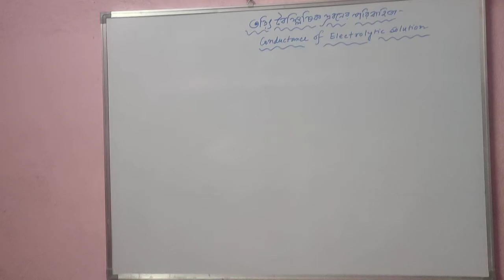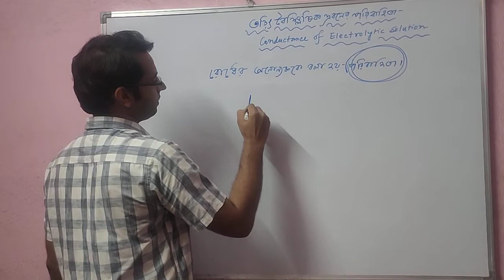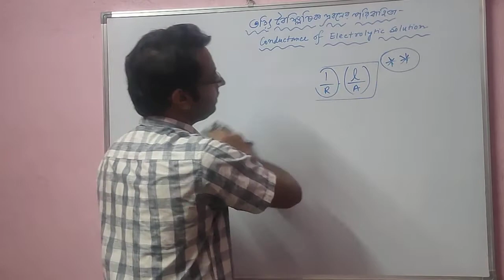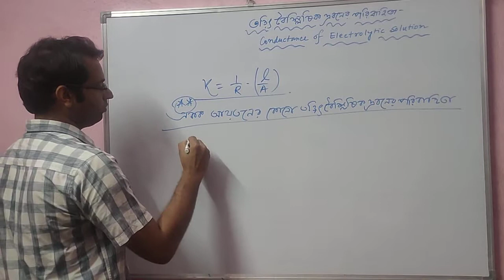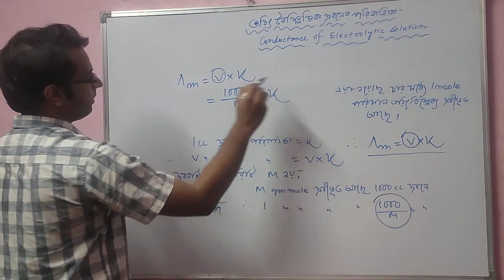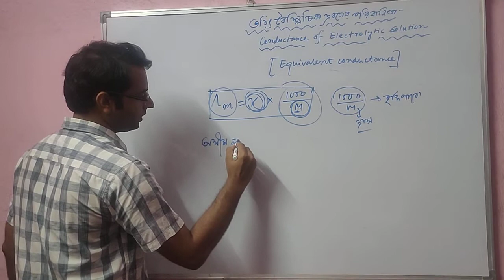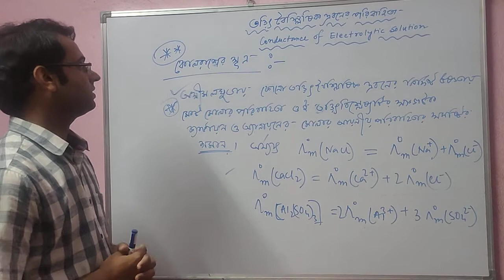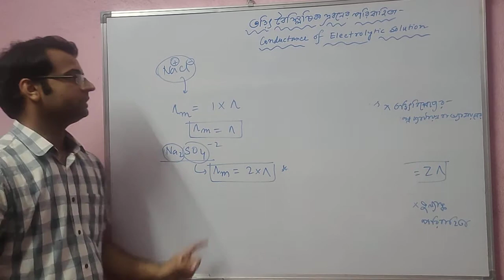Electrochemistry | Conductance of Electrolytic Solution,Kohlrausch Law | Saikat Gorain | Part-6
Part-6  Conductance of Electrolytic Solution,Kohlrausch Law of molar Ionic conductance